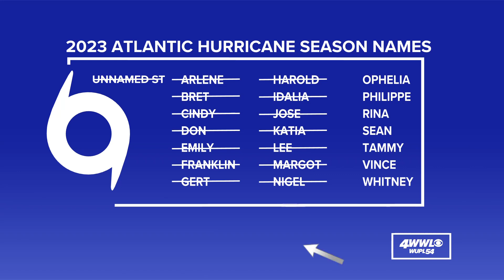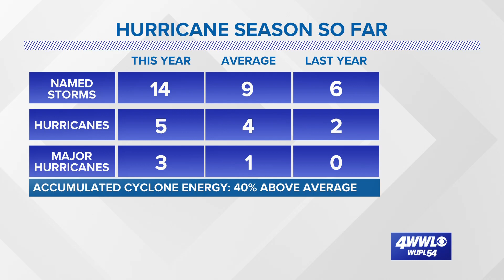Sunday afternoon Tropical update: Latest on Nigel, Margot and Lee as the 2023 hurricane season conti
WWL-TV Meteorologist Alexandra Cranford with an eye on the tropics as the 2023 hurricane season continues on Sunday, Sept. 17, 2023.